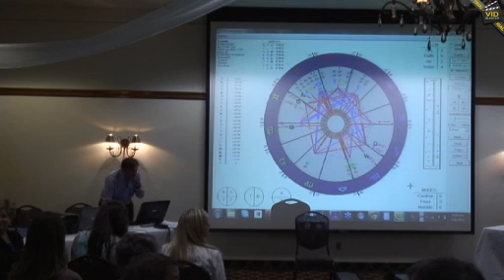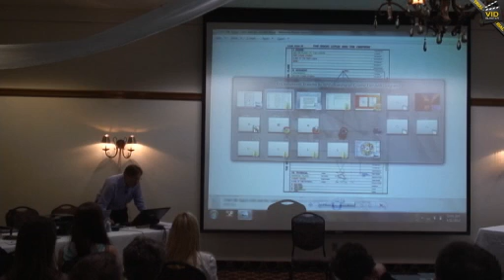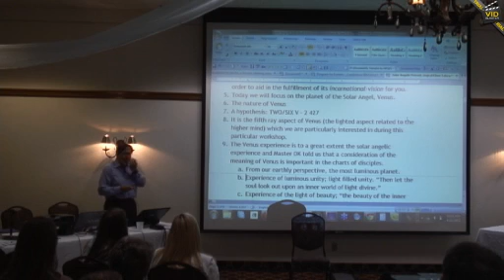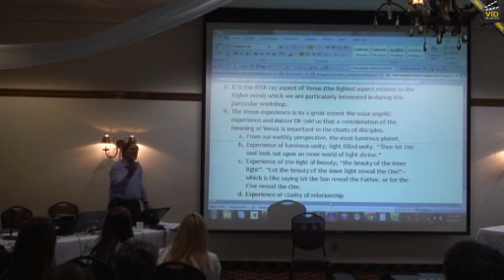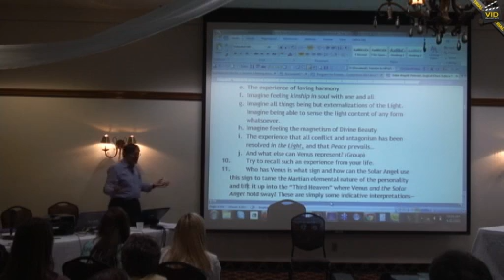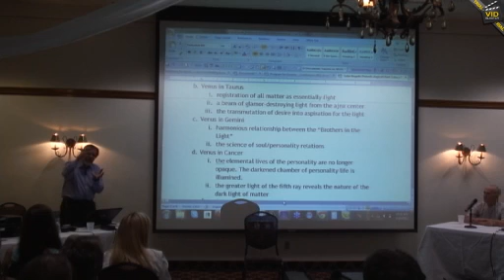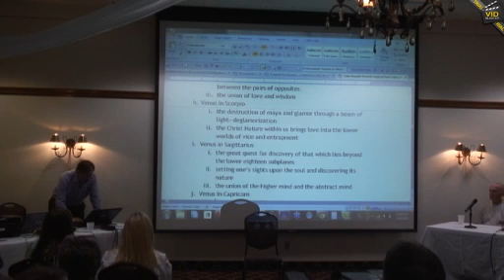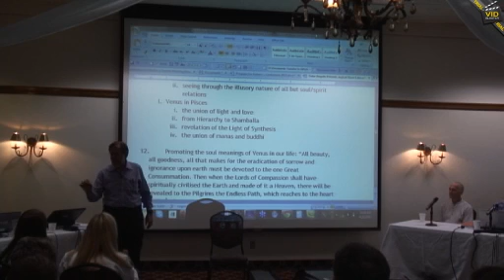Esoteric Astrology Workshop - Opening Meditation and Speech by Michael Robbins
The University of the Seven Rays and the Seven Ray Institute present their 26th annual conference. This video is from the pre-Conference Esoteric Astrology Workshop and includes the opening meditation and presentation by Michael Robbins, on April 21, 2012.